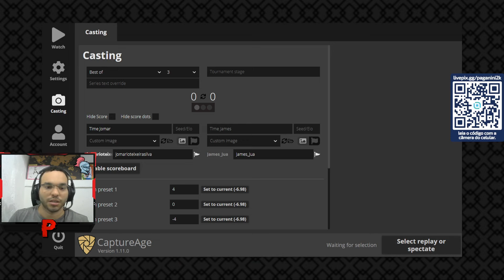93 - Análise de Duas LENDAS - Análise de Games | AGE OF EMPIRES 2 DE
Twitch (Seg. a Sex - 12h as 14h)

Pix: CPF: 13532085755 - Emerson Dias

Quer mandar um RG para ser analisado por mim? é só enviar para que fazemos a análise e pode ser que ele apareça aqui no canal!

Dúvidas, mandem nos comentários que eu respondo todos!